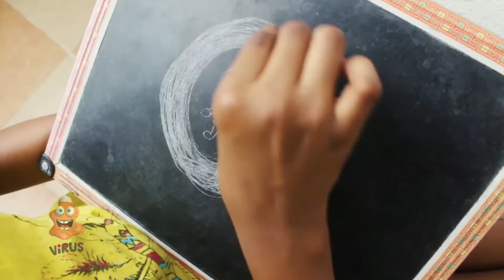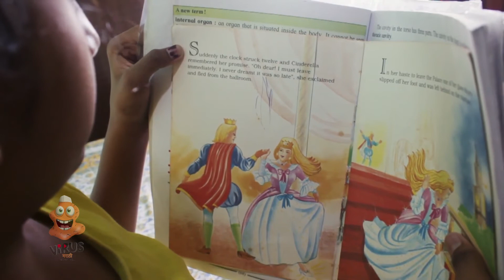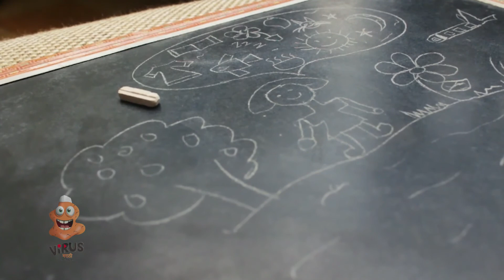Melancholy | Vishesh Lakshavedhi | Short Film | VirusMarathi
CAST AND CREW
Film- Melancholy
Cast - Asavari Indalkar
Director- Ashwin Arvind Indalkar

लॉकडाऊन च्या काळात आपण सगळ्यांनीच जीवघेणं एकटेपण अनुभवलं असेल.लहान मुलांभोवती ही या एकांताचा विळखा असणारच.कसा असेल तो? कसा असेल त्यांचा अनुभव? काय फिलिंग असतील त्यांची? अतिशय क्रियेटीव्हली त्याचा घेतलेला शोध म्हणजे ही shortfilm. नक्की पहा, आणि तुमची मत कॉमेंट सेक्शन मध्ये नक्की नोंदवा.

Lockdown Film Festival मधली शॉर्टफिल्म विभागतील लक्षवेधी शॉर्टफिल्म ‘Melancholy’
व्हायरस मराठी ने आयोजित केलेल्या Lockdown Film Festival मध्ये संपुर्ण महाराष्ट्रातुन ३०५ entries आल्या. पुण्या - मुंबई व्यतिरिक्त कोकण, पश्चिम महाराष्ट्र, विदर्भ, मराठवाडा, खानदेश, या सगळया विभागातूनही फिल्म मेकर्स ने त्यांच्या फिल्म्स आपल्या या फेस्टिव्हलसाठी पाठवल्या. या सगळ्या फिल्म मेकर्स, त्यांच्या संस्था आणि सगळ्या सहभागी झालेल्या कलाकार तंत्रज्ञांचं खूप खूप अभिनंदन आणि आभार.
या स्पर्धेसाठी परीक्षक म्हणून सोनाली कुलकर्णी, अरविंद जगताप, संतोष कोल्हे आणि समीर पाटील या चौघांनी काम पाहिले. त्यांचेही खूप आभार.